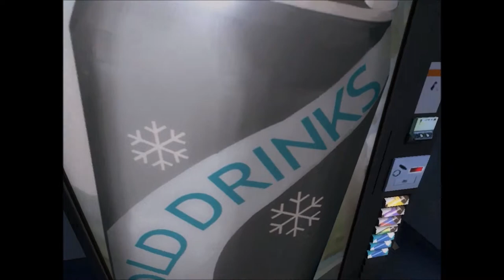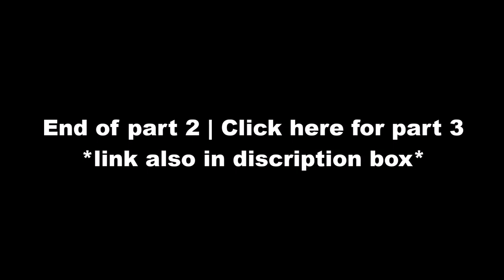Let's Play Stanley Parable | Part 2 Powerful